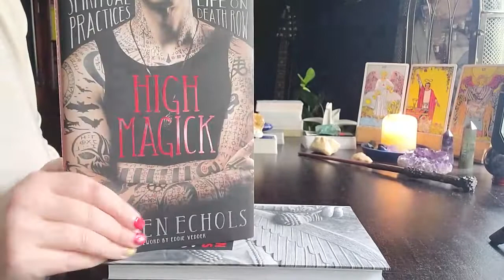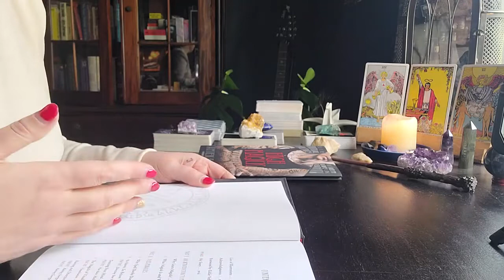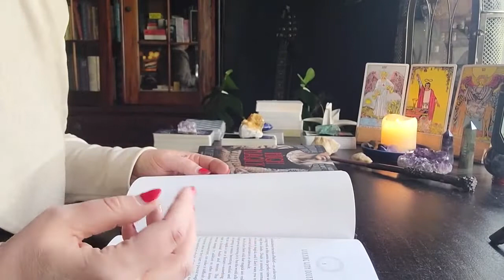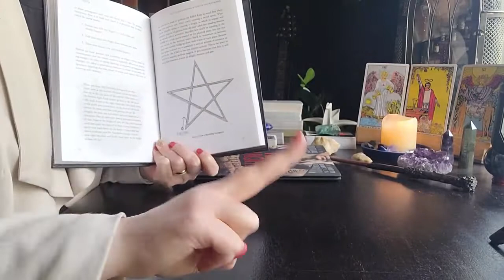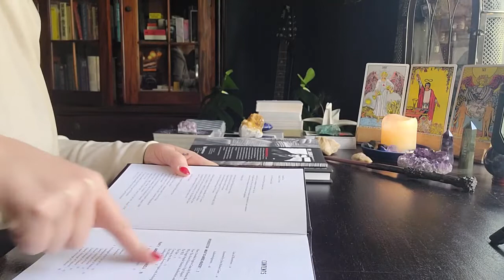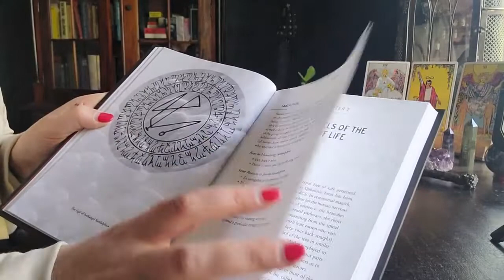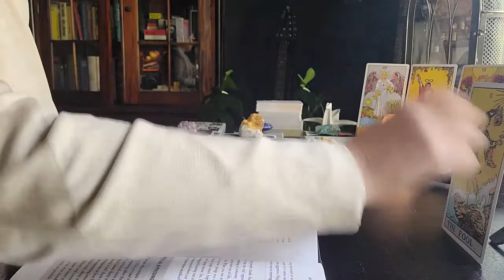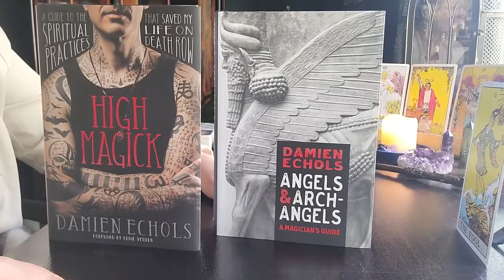Esoteric Book Review - Damien Echols - High Magick + Angels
Hi Angels 😇

It's been a while since I did a book review and I've read these just recently so thought it would be good to talk about them. These concepts have been around for a very long time, but it's inspiring to read about Damien's story as it is quite profound and how he has managed to turn his life around. If you're ever in doubt about your own life, feel that there's no way out, just read these books.

In the video I also explain certain concepts and in which order to read them. Super easy if you're new to Magick - it will change the way you look at life forever!

Some links as well to check out about who Damien is, where to buy the books and I had a mental blank as to the name of the image on the Angels and Archangels cover - Tetramorph (I sometimes lose the plot when I'm talking and recording!)

Who is Damien?

If you are curious about learning Tarot
JOIN THE NEW ANGEL TAROT ACADEMY!
My online school for learning all things Tarot!

Love & Light
Renée